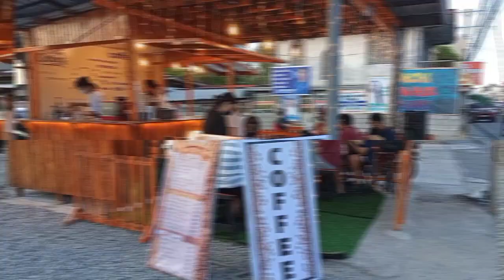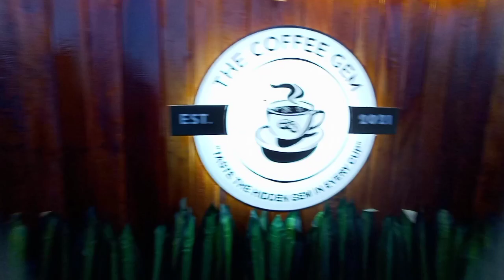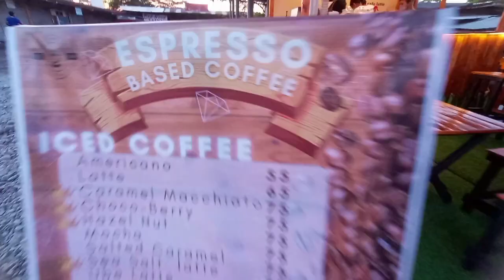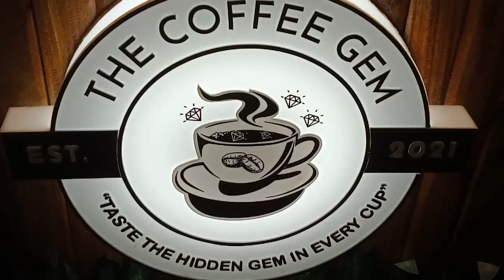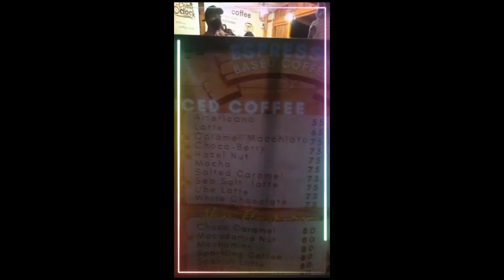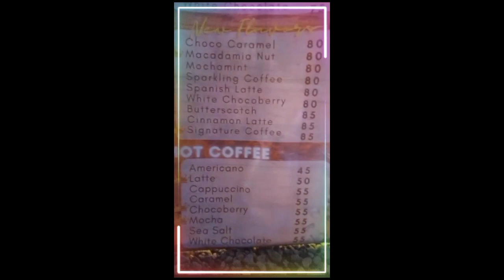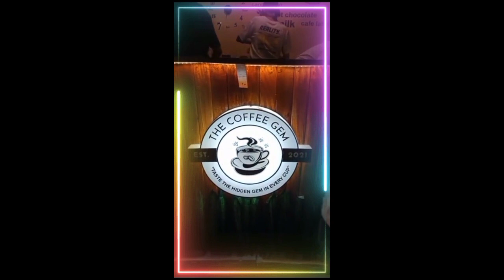Best Coffee Shop in Town | The Coffee Gem | saan kaya ito?? | Namangha ako